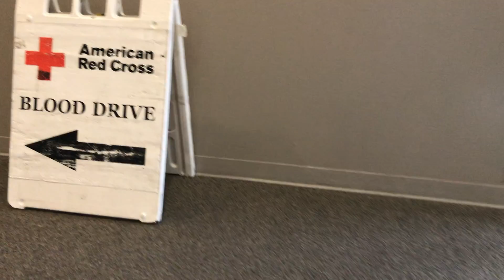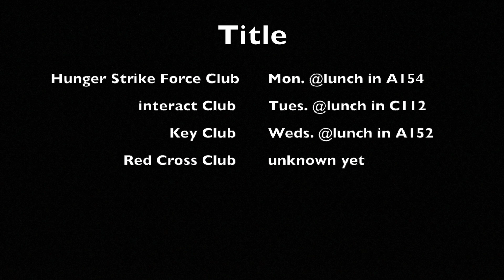Community Service Video